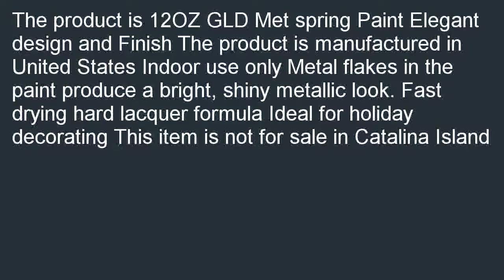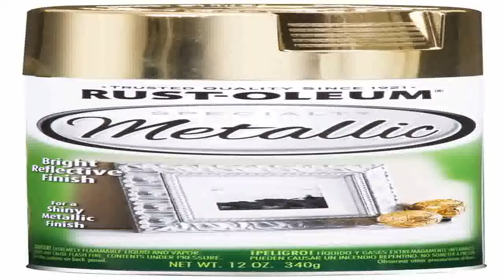Rust Oleum 1910830 Metallic Spray Gold 11 Ounce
Best savings  B000QD3GPW/?tag=exenlentz-20 Lowest price for Rust-Oleum 1910830 Metallic Spray, Gold, 11-Ounce. We can purchase Rust-Oleum 1910830 Metallic Spray, Gold, 11-Ounce.